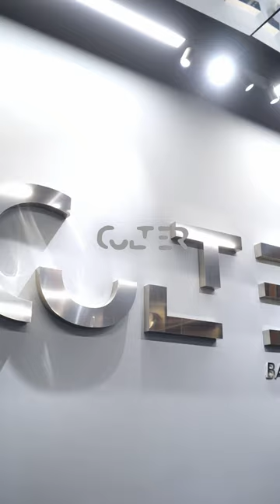Trends & Details _ Beauty Tips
H Νάσια Παπαδοπούλου, Editor in Chief του Mediterranean Cosmos Magazine, μας οδηγεί στον κόσμο της ομορφιάς!
Το καλοκαίρι μπήκε για τα καλά, όμως δεν πρέπει να ξεχνάμε την προσωπική μας περιποίηση!
Φροντίζουμε τα μαλλιά μας με όλα τα απαραίτητα προϊόντα και δεν παραλείπουμε να απολαύσουμε μια εξειδικευμένη φροντίδα από τους ειδικούς, η οποία παράλληλα θα μας χαρίσει στιγμές χαλάρωσης!
Επιλέγουμε να έχουμε μαζί μας στις διακοπές αντηλιακά με υψηλή προστασία, σύμφωνα πάντα με τις ιδιαιτερότητες του δέρματός μας.
Χρήσιμες είναι και οι αντηλιακές κρέμες προσώπου με χρώμα που χαρίζουν καταπληκτική κάλυψη σε συνδυασμό με προστασία!
Αναζητήστε αντηλιακά ειδικά για τα παιδάκια σας, από κορυφαία brands.
Μας αρέσουν πολύ τα ταξίδια κι έτσι τα travel size σε προϊόντα ομορφιάς είναι must για να έχουμε όλα όσα αγαπάμε στο νεσεσέρ των διακοπών μας!
Καταστήματα:
SEPHORA
XANTHI HAIR GALLERY
CULTER
DRUGSTORE
attica